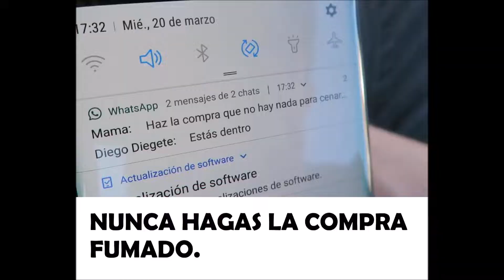NUNCA HAGAS LA COMPRA FUMADO.